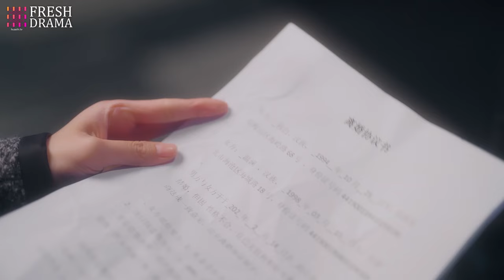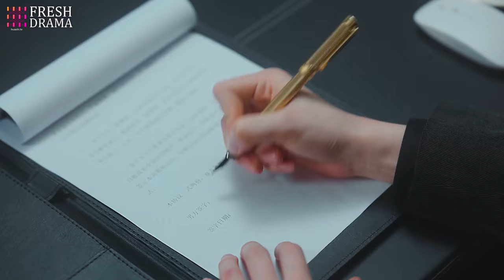Cold CEO forced his poor wife to get divorced, soon he regretted it but he already lost her!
Synopsis:
An accident caused Wen Lan to lose her memory, and she ended up marrying Mu Bai under her family's introduction. However, their relationship became distant and filled with grievances after marriage. But when an unexpected event occurred, Wen Lan regained her lost memories and made the decisive choice to divorce Mu Bai, pursuing her own path in scientific research. Surprisingly, Mu Bai, faced with a completely different Wen Lan, started feeling a subtle reluctance and unconsciously delayed the divorce proceedings. It was only when Wen Lan moved out of Mu Bai's house and focused on her potion research that they finally divorced. It was at this moment that Mu Bai realized his love for Wen Lan and embarked on a relentless pursuit to win her back...

Episodes: 22

Genres: Romance, Drama

Subtitles: English [CC]

Audio languages: Chinese

Director: Tao Zhiqiang

Starring:
Xu Kaixin as Mu Bai
Fan Luoqi as Wen Lan